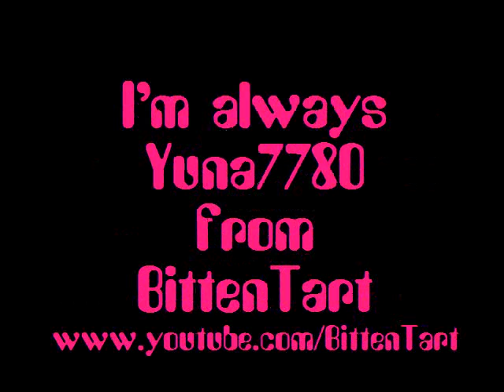Gaming Girl Liz Part 1 "Hi. I love games."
Liz is desperate for answers from you boys... Questions and answers is what Liz wants!